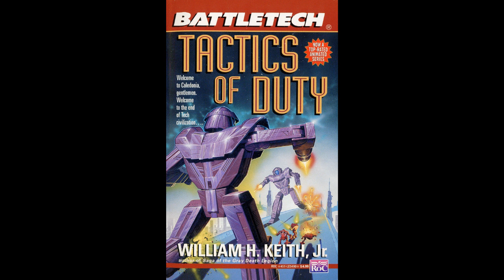Battletech - Tactics of Duty - Part 28/31